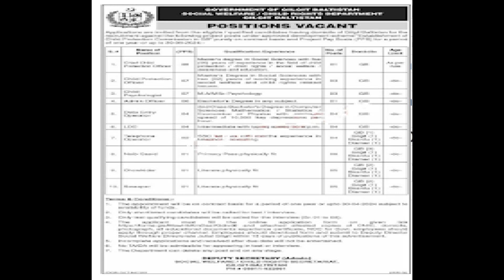Latest Social Welfare Department Jobs 2023 Advertisement